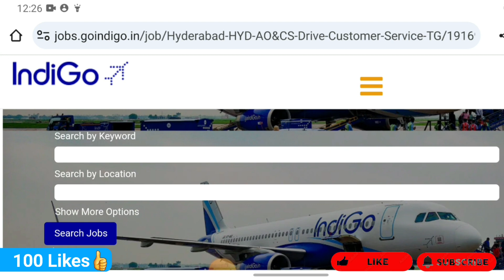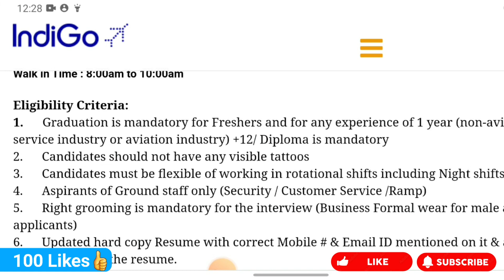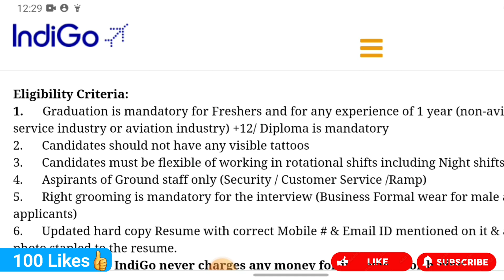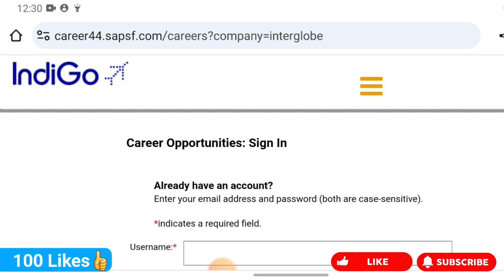Indigo Airport jobs in hyderabad 2023 ||Hydrabad airport jobs telugu || Airport job vacancies telugu